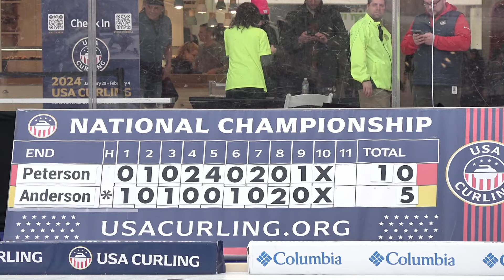Tabitha Peterson vs. Sarah Anderson - FINAL - USA Curling National Championships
Tabitha Peterson (#12) of St. Paul, Minnesota playing Sarah Anderson (#36) of Minneapolis, Minnesota in the Championship FINAL of the 2024 USA Curling National Championships produced by Curling Stadium from January 27 to February 4, 2024 and hosted by The Rink at American Dream in East Rutherford, New Jersey. United States. [Sheet C]